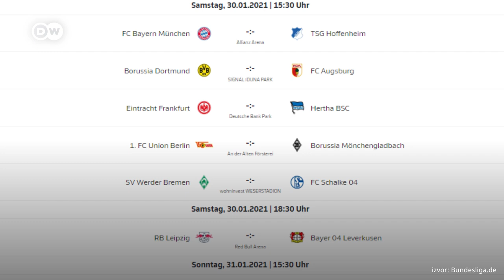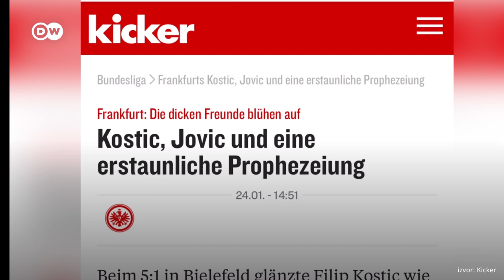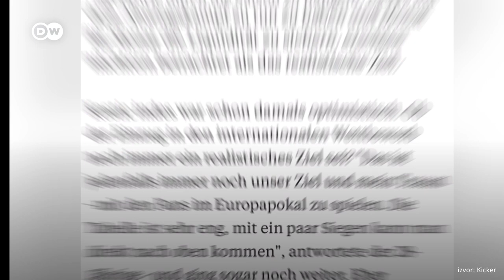„Naši u Bundesligi“: Mersad Selimbegović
Turbulentna sedmica u Bundesligi. Velika borba na vrhu, ali i na dnu tabele. Filip Kostić „procvao“ otkako se u Eintracht vratio Luka Jović. Šta na to kaže Jović? Gost emisije „Naši u Bundesligi“ je Merad Selimbegović, trener drugoligaša SSV Jahn Regensburg.